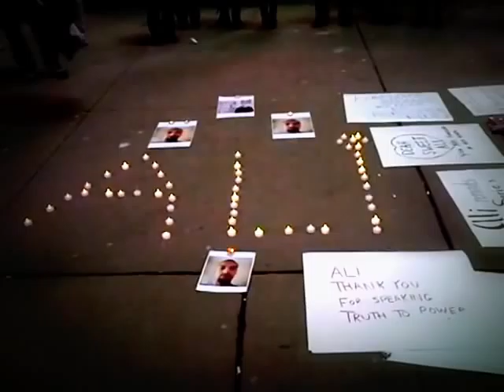HiMY SYeD -- Ali Mustafa, Candlelight Vigil Memorial, Yonge-Dundas Square Toronto, 7 pm March 9 2014